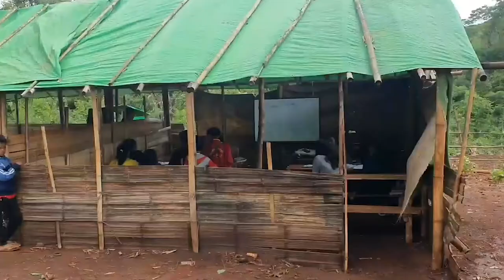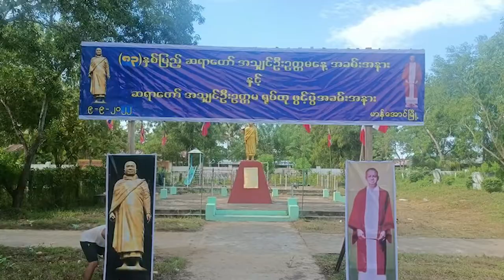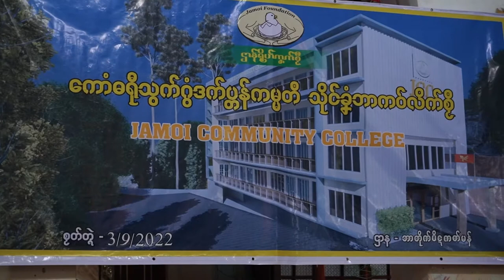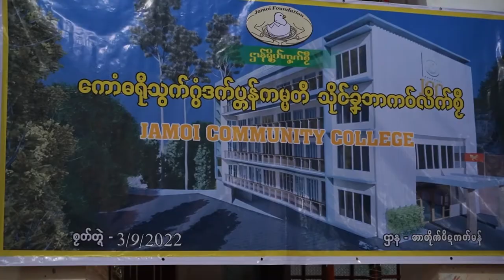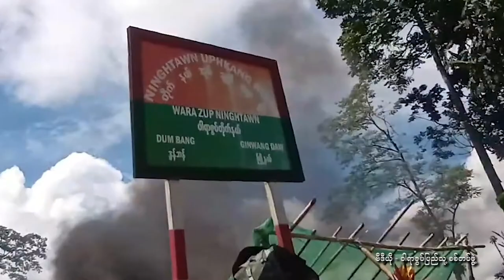တိုင်းရင်းသား ဘာသာ သတင်းအစီအစဉ် ( ၁၉ - ၉ - ၂၀၂၂ )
ကရင်နီပြည်နယ် လွိုင်ကော် အရှေ့ဖက်ခြမ်းက စပါးတွေကို ကြွက်တွေ ဖျက်ဆီးတာကြောင်း စားနပ်ရိက္ခာအတွက် စိုးရိမ်နေကြပါတယ်။

ကရင်အမျိုးသားအစည်းအရုံး KNU ထိန်းချုပ်ရာ မုန်းမြို့နယ်ထဲက ရွာတွေကို စစ်ကောင်စီက ရွေ့ပြောင်းခိုင်းနေပါတယ်။

အင်းလေးဒေသမှာ ခိုလှုံနေတဲ့ ကရင်နီစစ်ရှောင်တွေကို နေရပ်ပြန်ကြဖို့ အထွေထွေအုပ်ချုပ်ရေးဌာနက ညွှန်ကြားထားပါတယ်။